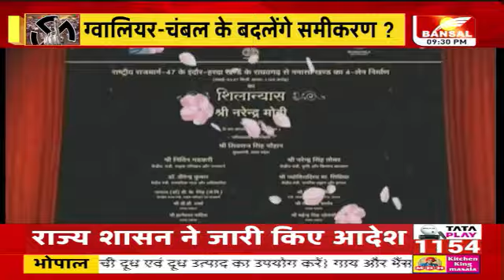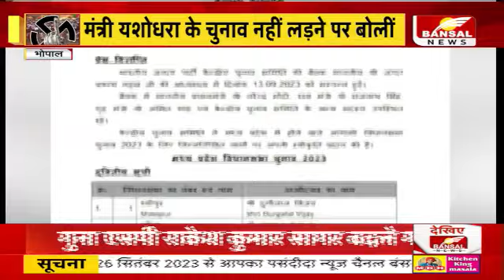23 की तकरार, किसकी सरकार! विधानसभा चुनाव की बात । Madhya Pradesh | Chhattisgarh | Election Flashback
23 की तकरार, किसकी सरकार! विधानसभा चुनाव की बात । Madhya Pradesh | Chhattisgarh | Election Flashback